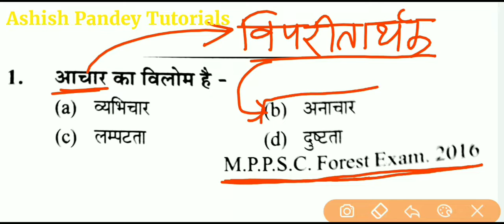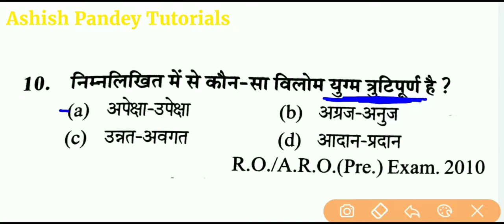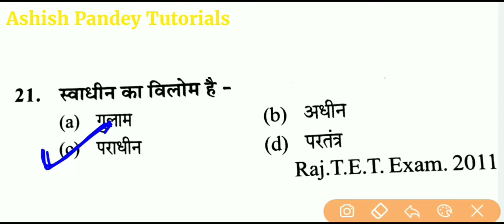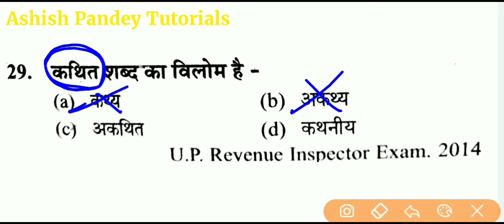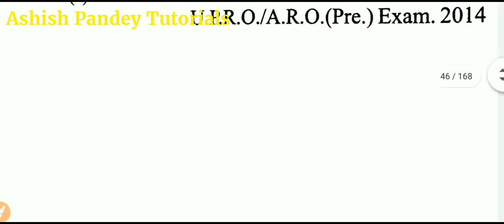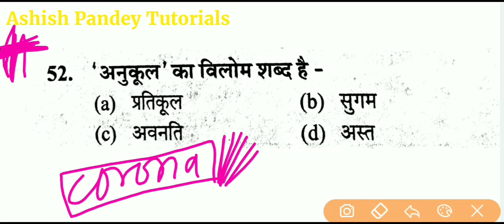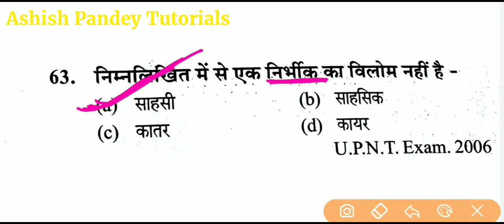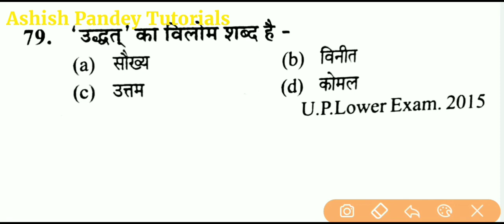Hindi Practice Set | विपरीतार्थक शब्दव-1 |UPP|UPSI|LEKHPAL|UPPCS|UPSC| Ashish Pandey